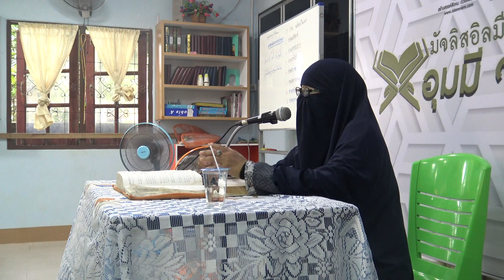มัจลิสอิลมีย์อุมมีๆอาบีๆ"อัล-นุฮฺ 10 - 12 " โดย Ustazah Fatimah khalid 10/11/62 ณ ศูนย์อิสลามนรา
ร่วมบริจาคและสนับสนุน กลุ่มอิสลามนรา ผ่านบัญชี ธ.กรุงไทย 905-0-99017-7 สาขานราธิวาส และ ธ.อิสลาม ฯ สาขานราธิวาส เลขบัญชี 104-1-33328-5 ทั้งสองบัญชีจะขึ้นชื่อ ซอลาฮุดดีน ซอเหาะ เป็นชื่อแรก (เพราะเป็นบัญชีร่วม 3 คน) โทร 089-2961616 ซอลาฮุดดีน 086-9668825 แวรุสลี ติดตามผลงานผ่านเพจ "islamnara อิสลามนรา"และ